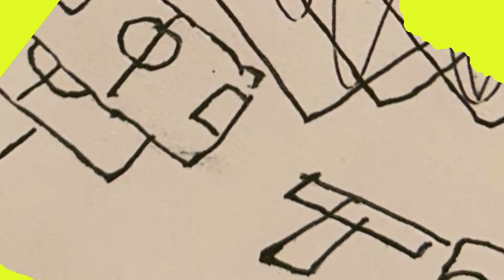2022 World Cup Group Stage Predictions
Thanks for "kickin" it with us! we appreciate you!

0:00 The3rdPitch is born
0:20 Group A
2:19 Group B
5:00 Group C
9:01 Group D
12:14 Group E
18:08 Group F
24:23 Group G
30:46 Group H